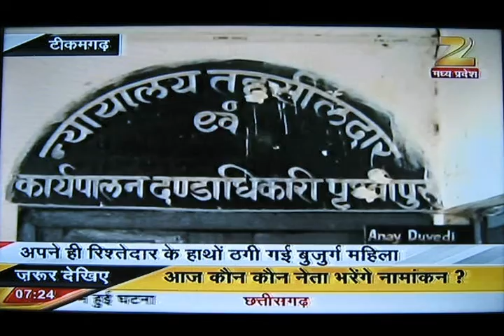Insaaf Ke Liye Dar Dar Bhatakti Mahila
R.B.Singh Parmar Zee media Tikamgarh M.P. C.G